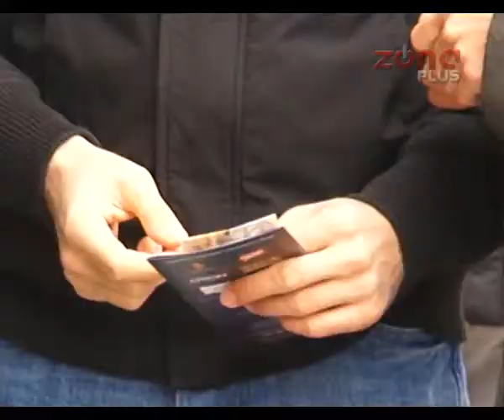KARTA ZA 100 DINARA I PREMIJERA ZA DAN POZORIŠTA